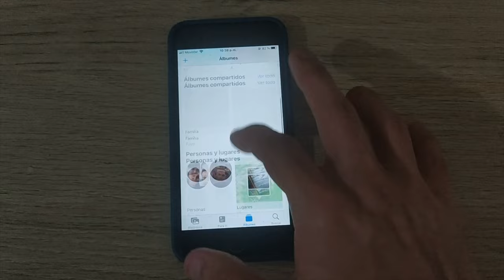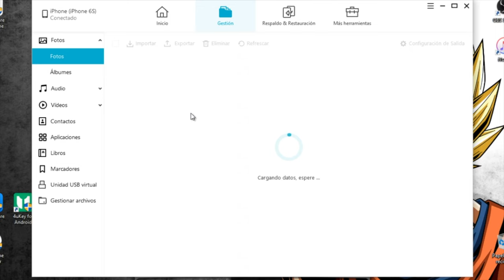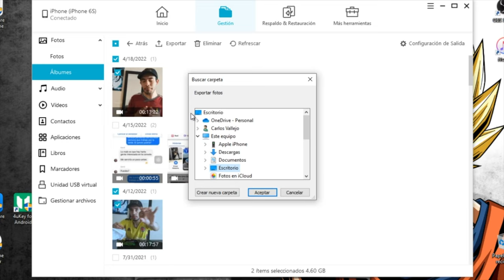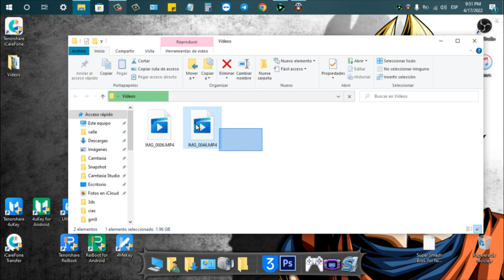Cómo pasar vídeos de iPhone a PC con 1 clic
Vamos a ver la forma más fácil para pasar videos de iPhone a Pc con Tenorshare iCareFone

¿Buscas una forma directa y fácil para pasar archivos de iPhone/iPad/iPod a PC/Mac y viceversa? iCareFone es tu mejor opción para compartir todo como tu quieras.

0:00 Introducción
1:03 Paso 1: conectar iPhone a tu ordenador
1:38 Paso 2: seleccionar los videos que quieres pasar a PC

📃 Artículo relacionado: Cómo pasar vídeos o películas de iPhone a PC sin iTunes